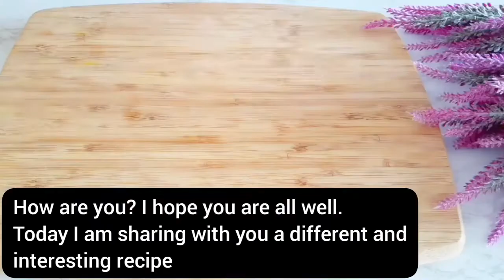Squash is tastier than meat, no one believes that I cook them so easily and tasty❗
Squash is tastier than meat, no one believes that I cook them so easily and tasty.Delicious and easy squash recipe. The grandma way to cook creamy and flavorful squash! Cooking squash in the stove does not take much time! without oven squash is a great dish that everyone will love.
This squash recipe is super easy and quick to prepare!
New squash  recipe with coconut milk! We make squash every week and the dish turns out very tasty! This squash dish is a family favorite! Recipe for squash with delicious taste and aroma! You will cook these easy squash again and again! Cook With Love.

MY FRIENDS, if you like this video, you can help the development of my channel❗
Rate the video 👍 I will be happy to hear your thoughts.

Ask Questions about this recipe . I will be more than happy to answer you.